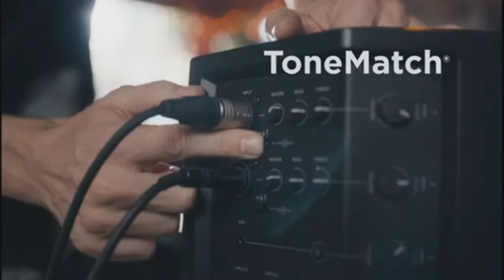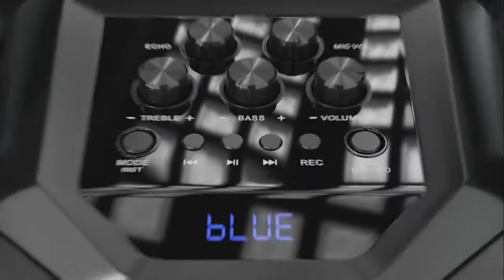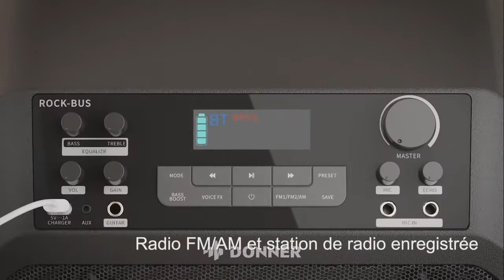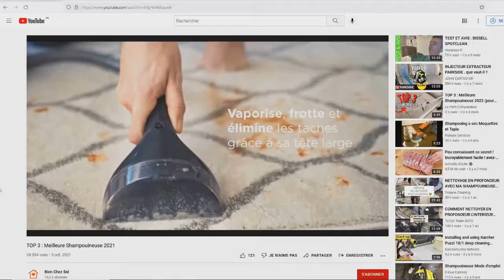TOP 3 : Meilleure Sono Portable 2022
⭐Donner Rock-Bus Enceinte Bluetooth

Vous recherchez un système de sono portable sans fil avec micro pour faire du karaoke, des concerts, ou simplement mettre de la musique mais vous ne savez pas lequel choisir ?

Dans ce comparatif je vous présente le top 3 des meilleure sono portable 2022 pas cher et à commander chez soi de l'année !

0:00 Quelle sono portable choisir ?
0:53 Bose Système d'enceintes Bluetooth
2:11 Bluetooth Sonorisation Portable Moukey
3:40 Donner Rock-Bus Enceinte Bluetooth
5:06 Faites votre choix !